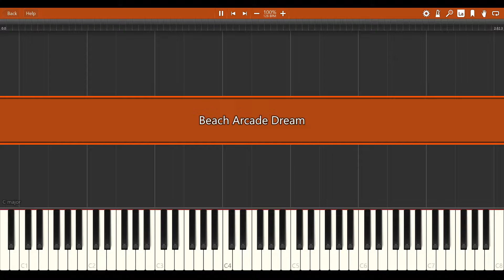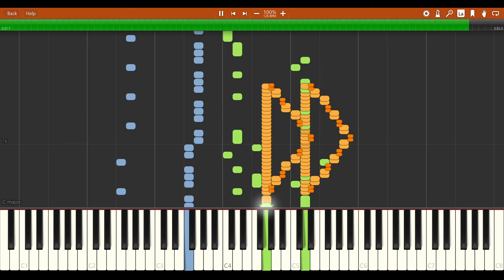NFM1 stage 9 Synthesia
"Beach Arcade Dream" track music from Need For Madness in Synthesia. This song isn't remixed. This is final update.
Original music EAGLES.mod composed by Anonymous.